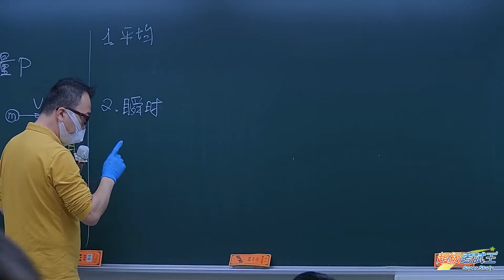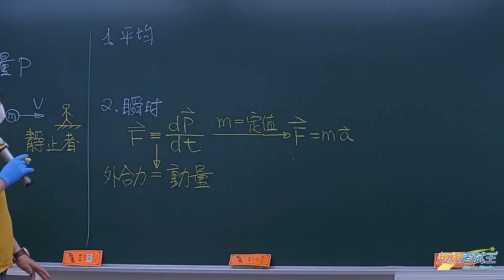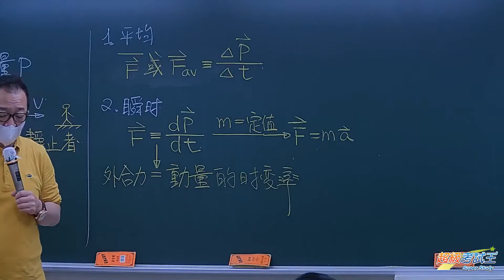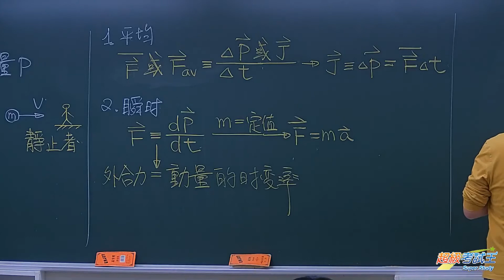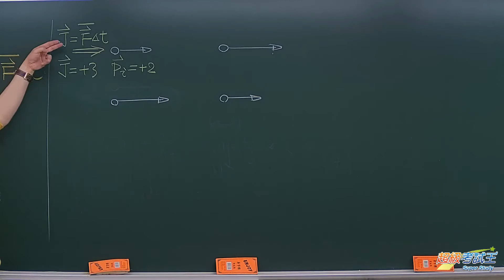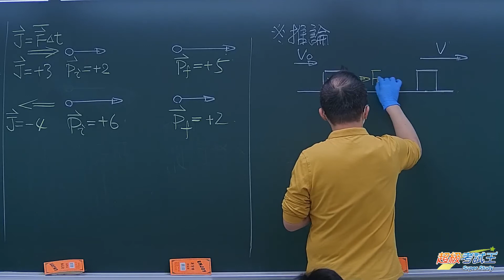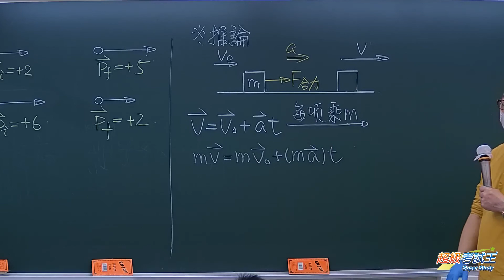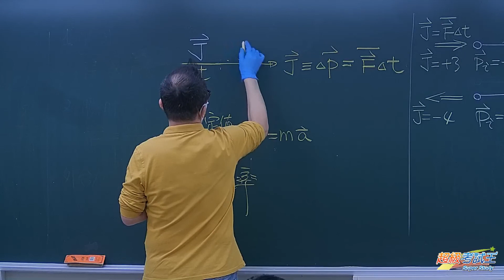109高二下-物理-李濤-超級考試王